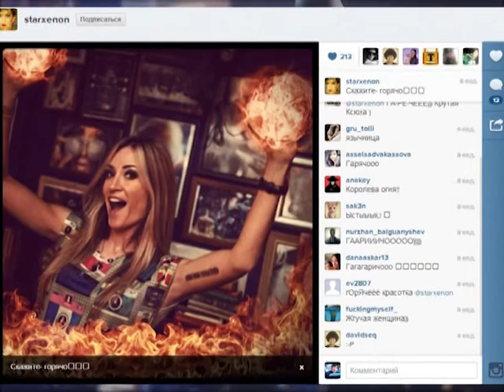футболка из секондхенда Шок